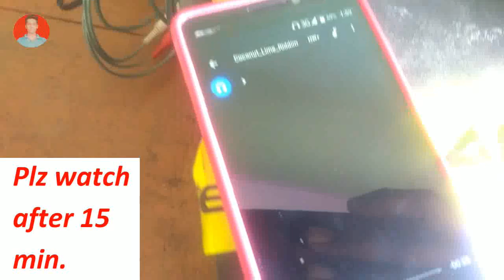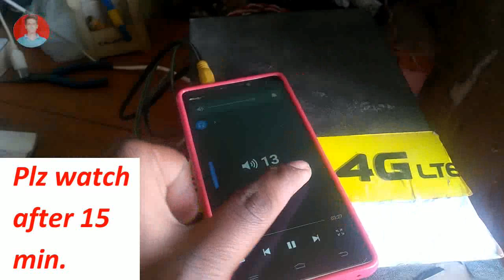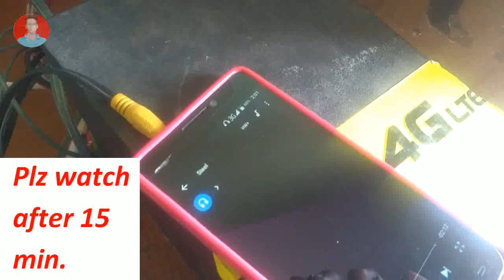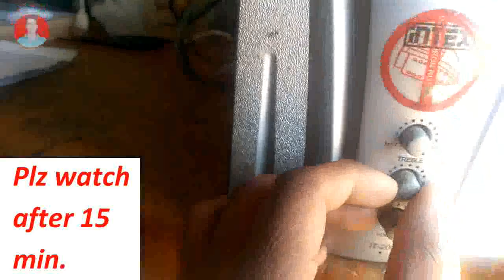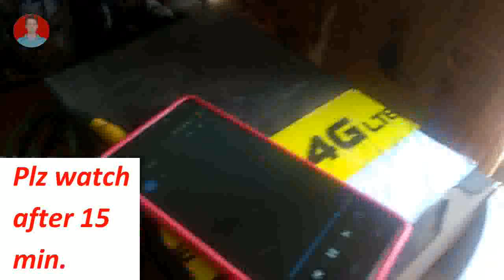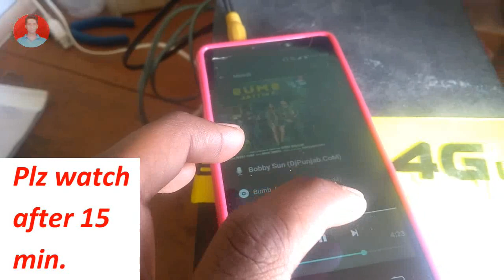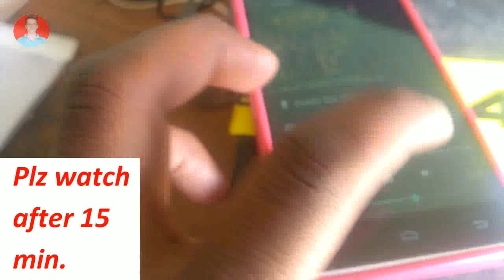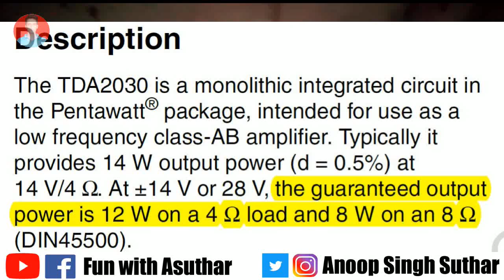Home theater connect to big speaker Home theater connect with dj Home theater to big speaker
in this video i show you how much big speaker connect to the home theater. and how much big speaker run on home theater.
if have you a quition then comment.
home theater connect to the big speaker.
how connect home theater with big speaker.
home theater connect with dj.
home theater with dj.
connection of home theater board.
home theater connect in car.
home theater run in car.